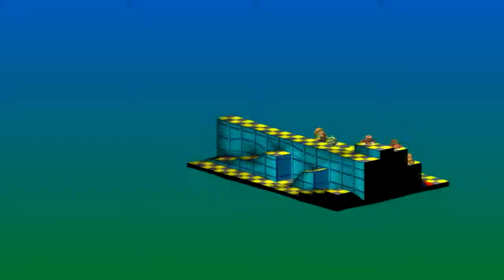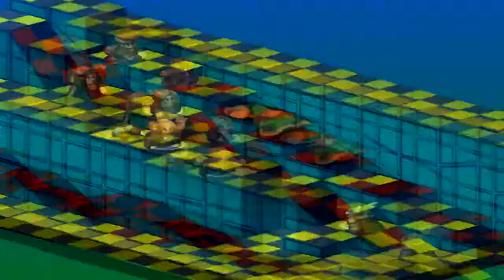FFT AI Tournament 2013 Match 5 Melancthons Iron Dragons vs Coffee Break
Click the "Show More" button blow for team and tournament information as well as music that was used for each video.

Teams
Melancthon's Iron Dragons (Melancthon) = Green
Fuxedo (KaffeMyers, GadrobiDistrict) = Brown

Vanilla FFT AI Tournament Summer 2013
Hosted and Organized by: Vaeicioux/Avix & Wiz
Video Recordings by: Archael & Wiz
Commentary by: Archael & Wiz

1. Main Theme - Metal Gear Solid 3